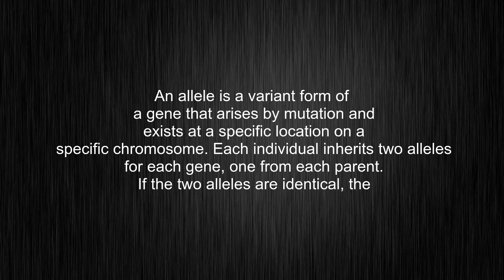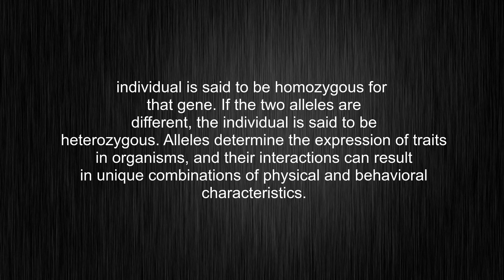What's the meaning of "allele", How to pronounce?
This video shows you What's the meaning of "allele", How to pronounce "allele", pronunciation guide and accurate definitions.